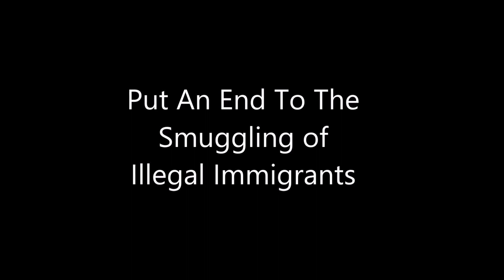STOP ILLEGAL IMMIGRATION (ಠ ͜ʖಠ)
This video showcases the very real horrors of Illegal Immigration...

( ͡° ͜ʖ ͡°) Had this video in my back pocket for a few years.